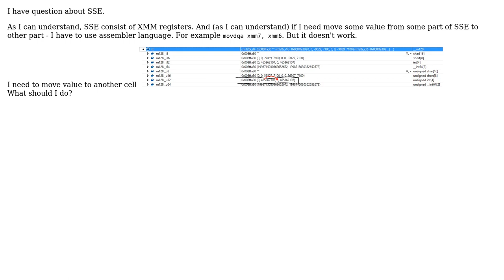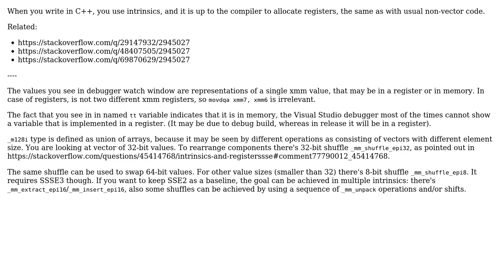Intrinsics and registers(SSE)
With thanks & praise to God, and with thanks to the many people who have made this project possible! | Content (except music & images) licensed under CC BY-SA | Music | Images & others | With thanks to user tFNiYaFF user Alex Guteniev and the Stack Exchange Network Trademarks are property of their respective owners. You are responsible for your own actions.